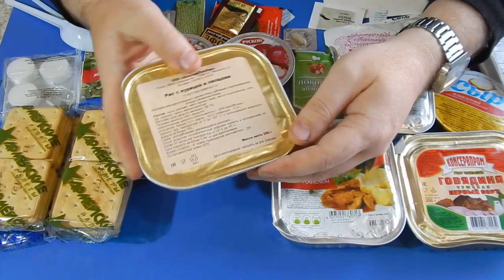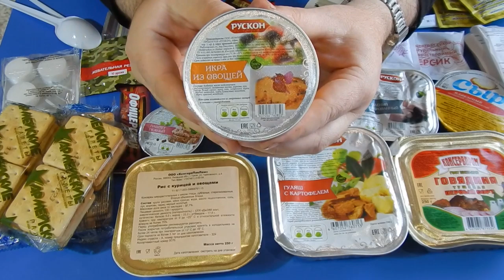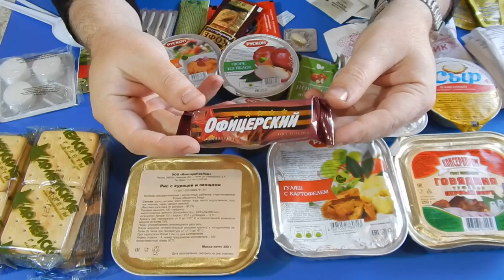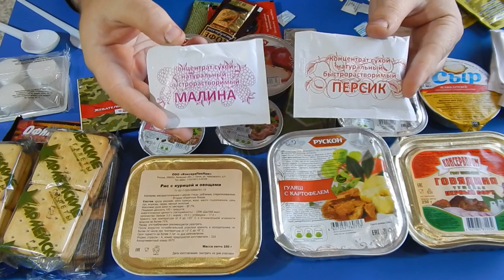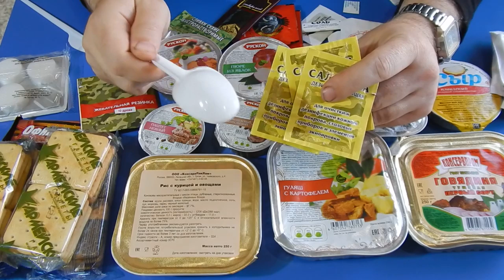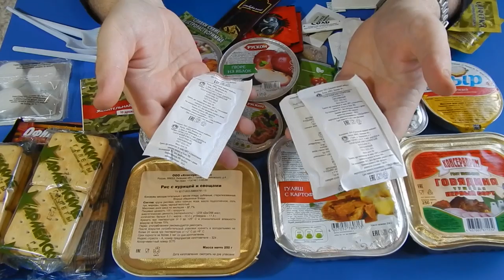Обзор ИРП 5 СУХПАЙ РОССИЙСКОЙ АРМИИ!